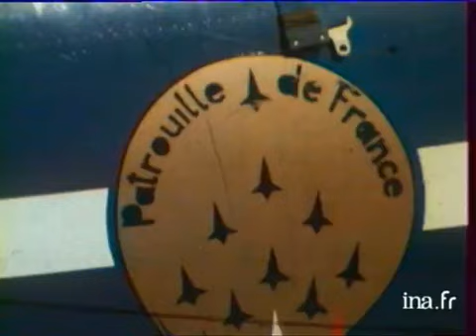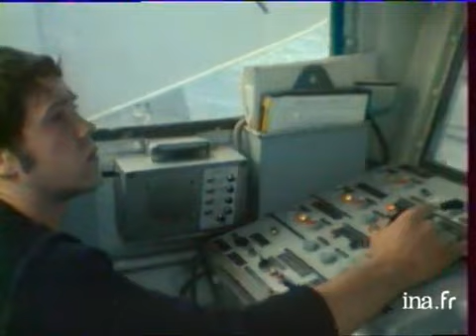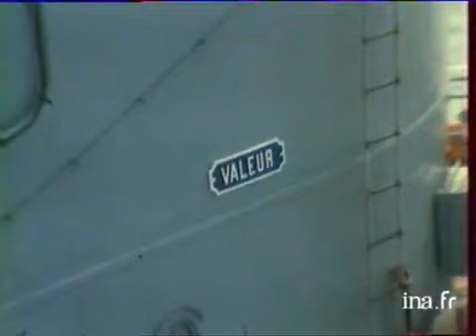Trois jours en Provence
17 juin 1977
L'Institut des Hautes Etudes de la Défense Nationale regroupe des militaires, des civils, des fonctionnaires et des membres des professions libérales qui siègent durant neuf mois de l'année. Après avoir été reçus par l'armée de terre à Carpiagne et par l'armée de l'air à Salon de Provence, ils ont passé la journée avec la Marine Nationale à Toulon. Interview du général Marty, directeur de l'Institut sur les aspects politiques, économiques, culturels et militaires de la Défense. Interview de Florence d'HARCOURT, député RPR, des Hauts de Seine sur la fraternité qui règne à l'Institut et l'intérêt de cette expérience. Témoignage de monsieur Géraud de La Tour d'Auvergne, administrateur civil au Ministère des Affaires culturelles, sur la situation de la langue française dans le monde, très menacée. Point de vue de maître BARDON, (socialiste) avocat à la cour sur la Défense nationale. Conclusion de l'amiral sur l'importance de la marine. Images d'archive INA